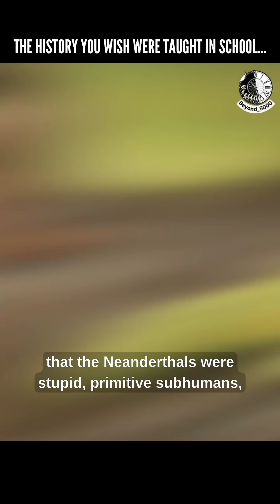They Found a Finger Bone… And It Changed Human History!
For years, Neanderthals were painted as the "lesser" humans - grunting, unintelligent brutes who vanished without a trace. But modern science tells a story that rewrites human history.

• Neanderthals weren’t mindless.
They made art, used tools, buried their dead with care, and lived in complex social groups. They were capable of symbolic thought — something once believed to be exclusive to Homo sapiens.

• Even more surprising?
Modern humans interbred with Neanderthals. And this wasn’t a rare event, it was widespread.
If you’re of non-African descent, up to 3-5% of your DNA likely comes from Neanderthals.
This proves they were not a different species altogether. You cannot interbreed with something that isn't biologically human.

But then came another twist...

🧬 In 2010, scientists analyzed a tiny pinky bone found in Denisova Cave, Siberia. It wasn’t from a Neanderthal. And it wasn’t from a modern human either.
It was a new ancient human species: the Denisovans.
They were genetically closer to Neanderthals than us, yet distinct. And yes they too interbred with early humans.

🌏 Where are the Denisovan genes today?
Their DNA still exists... not in Europe, but in parts of Southeast Asia and Oceania. Populations in Papua New Guinea, Aboriginal Australians, and some Southeast Asians carry up to 5% Denisovan DNA today.

This means that across the planet, fragments of these forgotten cousins live on… within us.

🧠 The truth?
The story of human evolution is not a straight line. It's a rich, tangled web of shared ancestry, migration, and survival.

📚Sources:
• Max Planck Institute for Evolutionary Anthropology
• Pääbo et al., Nature (2010) — Draft genome of Neanderthals
• Meyer et al., Nature (2012) — Denisovan genome sequencing
• “Ancient DNA and the New Science of the Human Past” by David Reich
• National Geographic: "The Neanderthal in Us" (2015)

🎥: PowerfulJRE
🗣️: Graham Hancock